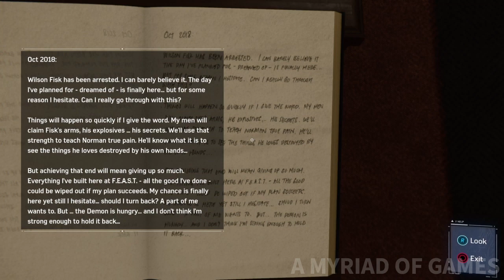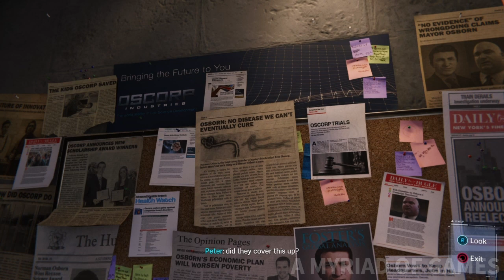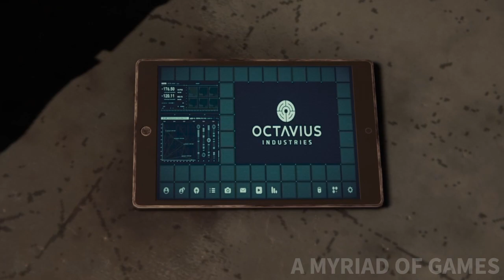Spider-Man Gameplay Walkthrough Part 8 Martin Li - No Commentary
Spider-Man (Marvel's Spider-Man) Walkthrough Part 8 Gameplay. This Gameplay Walkthrough includes the Main Story, Cut Scenes, Boss Fights and more till the end of the Main Story.

Marvel's Spider-Man is a 2018 action-adventure game developed by Insomniac Games and published by Sony Interactive Entertainment. Based on the Marvel Comics character Spider-Man, it tells an original narrative that is inspired by the long-running comic book mythology, while also drawing from various adaptations in other media.

Peter Parker is a 23-year-old research assistant who gains superhuman abilities after being bitten by a genetically modified spider. Assuming a secret identity as the superhero Spider-Man, Peter uses these abilities to protect the residents of New York City. Eight years into his superhero career, Peter has become an experienced crime fighter but struggles to balance his superhero and personal lives. Peter is assisted by Daily Bugle reporter Mary Jane Watson his ex-girlfriend, and NYPD captain Yuri Watanabe. In his civilian life, Peter is supported by his Aunt May who volunteers at the F.E.A.S.T. homeless shelter run by philanthropist Martin Li. Peter is employed by his friend and mentor, the respected scientist Dr. Otto Octavius

Gameplay is presented from the third-person perspective with a primary focus on Spider-Man's traversal and combat abilities. Spider-Man can freely move around New York City, interacting with characters, undertaking missions, and unlocking new gadgets and suits by progressing through the main story or completing tasks. Outside the story, the player is able to complete side missions to unlock additional content and collectible items.